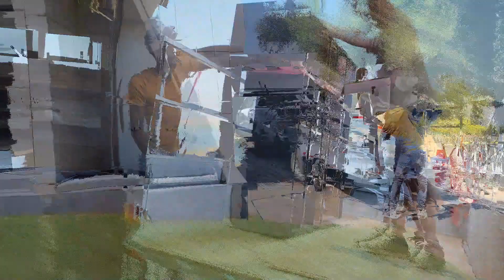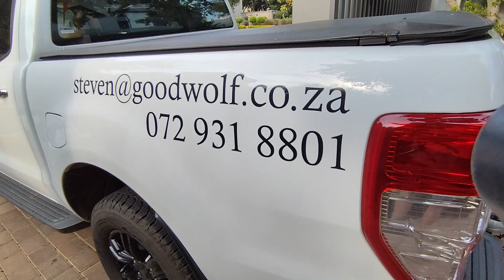A lighted Whiskey cabinet masterpiece installation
Description: Join us on a journey with Steven and Anja Peplar from Good Wolf as they tackle a challenging home space transformation. The homeowners faced a dilemma with wasted space, and the creative minds at Good Wolf devised a prize-winning design solution – a lighted whiskey cabinet that not only addresses the spatial issue but becomes a captivating artwork in itself.

🥃 Key Features:

Innovative Design: The raised whiskey cabinet is strategically crafted to prevent access by children, ensuring both safety and sophistication.
Mesmerizing Illumination: Each compartment of the cabinet features carefully placed LED lights, creating a stunning visual effect as they illuminate the bottles when switched on.
Smooth Travel: Witness the resilience of the installation process as the cabinet successfully navigates a detour, maintaining its integrity en route to its final destination.
The Big Reveal: Experience the breathtaking end result in just 10 minutes, condensed from the 6-hour installation journey. Let the transformed space speak for itself!

1 / 2